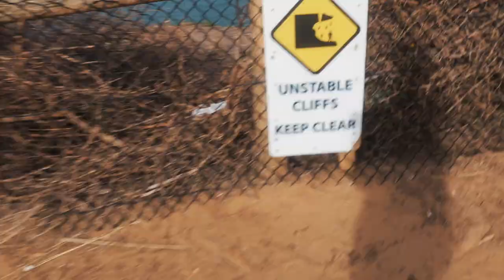I DROPPED MY $2000 CAMERA OFF A CLIFF!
In this vlog I explored Melbourne taking photos. But i accidentally dropped my camera!!

Hi ~ I’m Oskar and I make videos on photography, videography & anything else on my mind.

» MUSIC